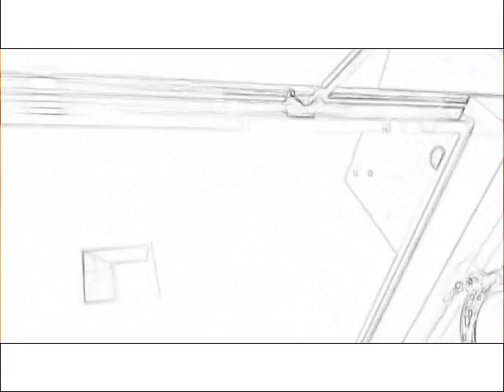Skinny June - Fast Cars x Whats Wrong x Went Home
Big shoutout to Krooked Smilez all the beat makers thank you. Keep making awsome beats maybe someday il get the chance to meet you. Comment, Like, Hate. Do what you gotta do.